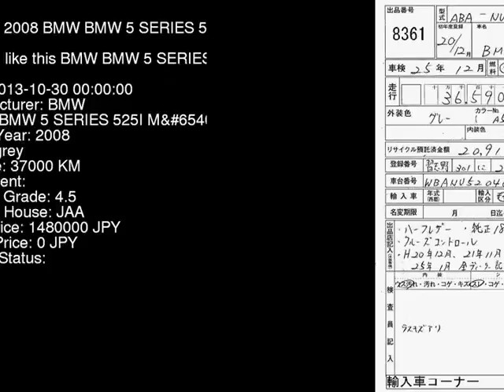2008 BMW BMW 5 SERIES 525I_MP NU25